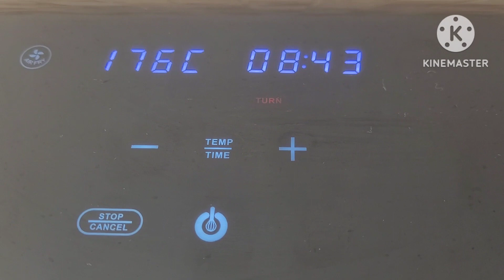🍴Calabaza asada con ajito y merluza rebozada 🍽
¿Tienes un trozo de Calabaza en casa y no sabemos como gastarlo?

Receta súper rápida que te saca de un apuro para una comida o cena 🎃🐟